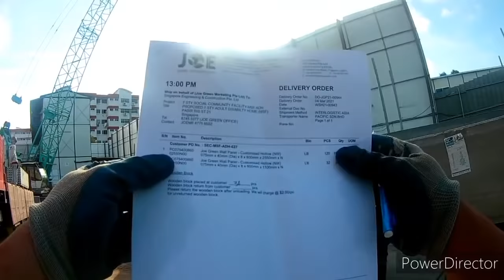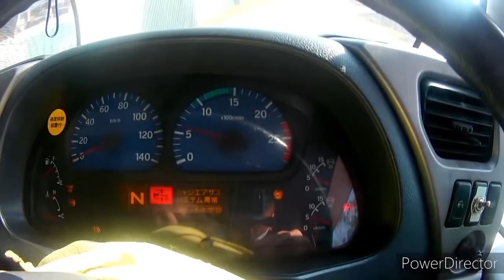Abg Truckers || In Work || THE BEST TRUCKER SKILLS